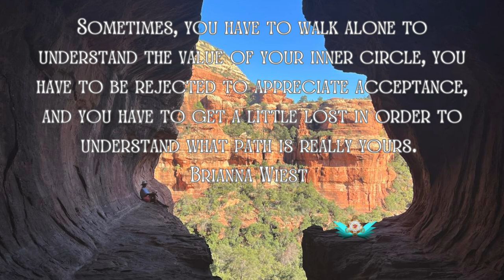What makes a Woman SPIRITUAL? – Lifting the suppressed Feminine Voice, The Opening of the MOUTH!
Beloved Souls,
Today I invite you to join me to look into the Spiritual Realm, of what makes a woman spiritual. To be precise, are we still playing the game of POLARITY, which brough us into today’s Matrix. Where man against women, division between sexes, religions, countries and races.
Are we ready once for all to embrace all differences and diversities in order to become ONE?
To speak truth takes courage, to listen requires open mind and heart . Come to take a walk with me, to discover and embrace the Divine Feminine within each of us, in both man and woman.

Dear Starseeds,

Namaste

Appreciation Contribution

Akata Vesta

01. This Too Shall Pass
02. I Walk With Ghosts
03. Celestial
04. Beyond These Walls
05. Affirmations
06. Falling Together
07. Chasing Daylight
08. What We Don't Say
09. Beautiful Oblivion